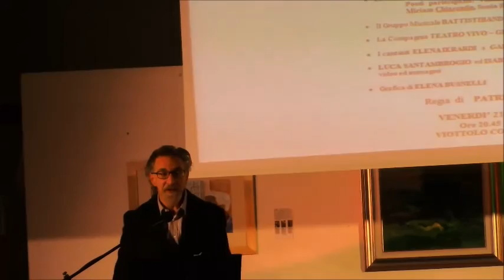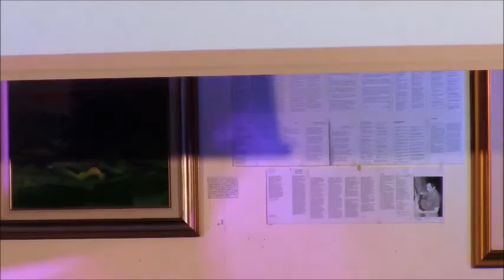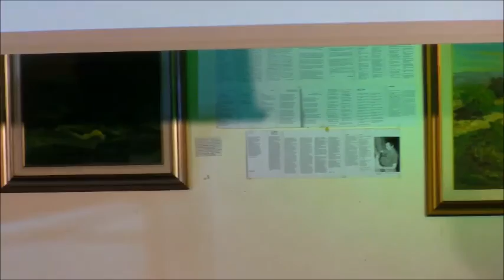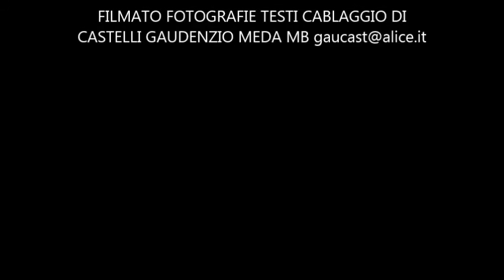2016- 21 10 meda L'INCANTO DELLE PAROLE( come dialogono i poeti)